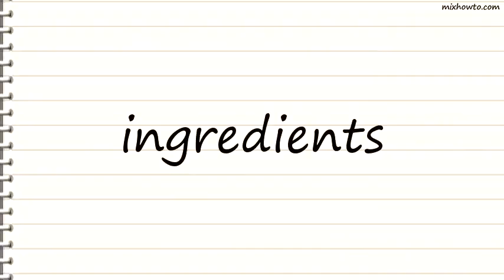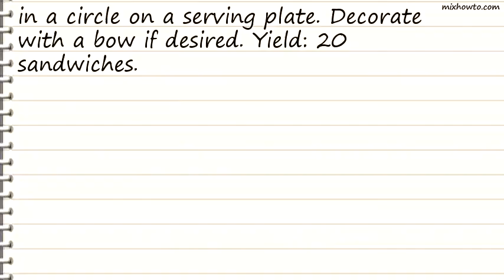Recipe Holiday Sandwich Wreath Recipe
INGREDIENTS:
●1/4 cup butter, softened
●20 slices snack rye bread
●20 slices snack pumpernickel bread
●HAM SALAD:
●1/2 pound deli ham salad
●1/4 cup finely chopped celery
●1/2 teaspoon Worcestershire sauce
●CHICKEN SALAD:
●1/2 pound deli chicken salad
●1/4 cup diced peeled apple
●1 tablespoon sour cream
●Christmas bow, optional